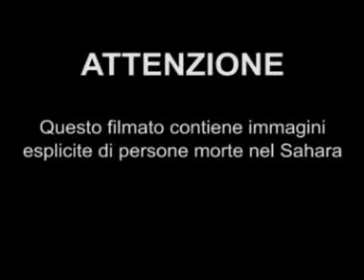Morire nel deserto da L'Espresso